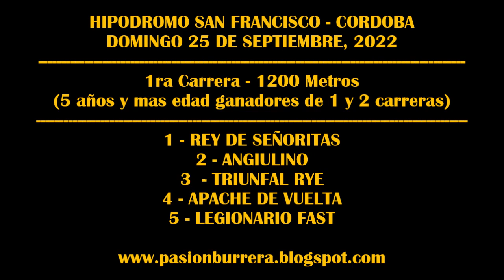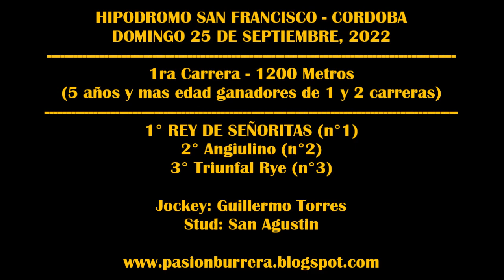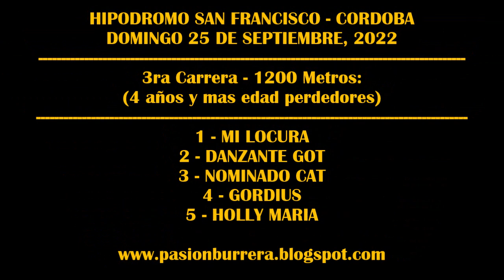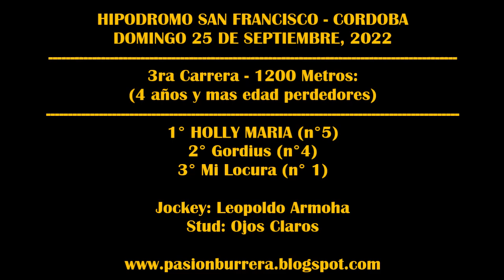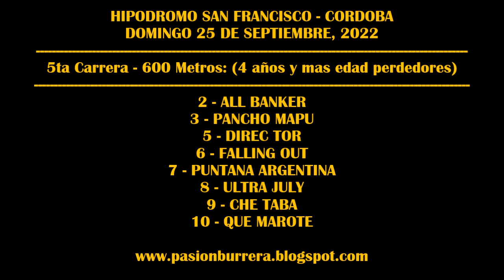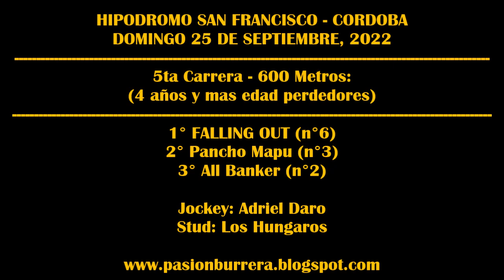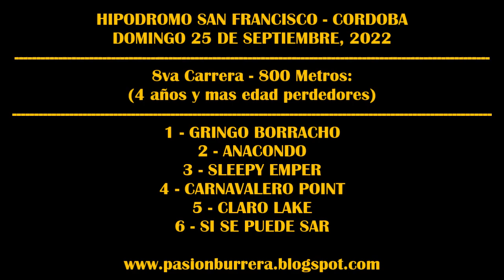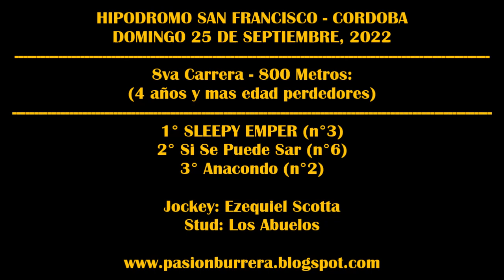REUNIÓN N°6 HIPODROMO SAN FRANCISCO (25-09-2022)